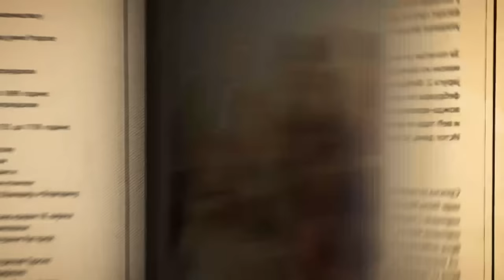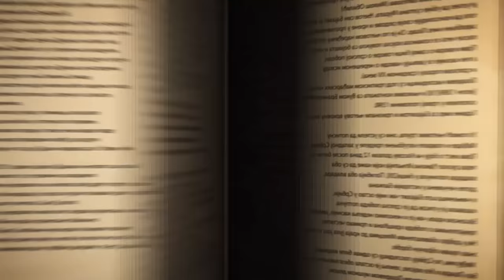Srpska čitaonica / General Dimitrije Cincar - Marković - otac pobeda srpske vojske u XX veku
Dimitrije Cincar-Marković rođen je 1849. godine u Šapcu, komandovao je armijskim jedinicama različitih formata i brojnosti u ratu i miru, do trenutka kada je postao komandant celokupne srpske vojske. Kao praktičar i teoretičar predavao je istoriju ratne veštine i strategiju na Vojnoj akademiji i dao suštinski doprinos trijumfu u balkanskim ratovima, ali i najvećim pobedama u Prvom svetskom ratu. Bio je predodređen da komanduje srpskom vojskom u slučaju rata, ali ga je zaustavio kuršum srpskog oficira. Po drugi put, predsednik srpske vlade i komandat njene vojske, stradao je u našem kolektivnom pamćenju, jer danas, gotovo da ga niko i ne spominje...